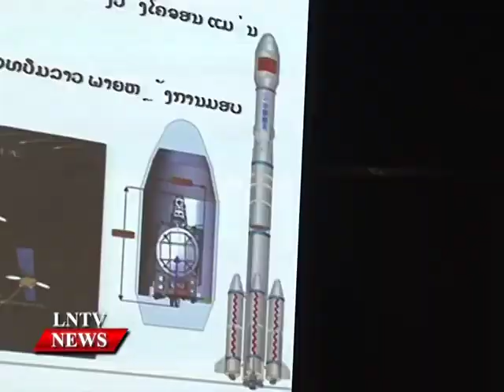Lao NEWS on LNTV: Laos Launches First Satellite 3/9/2015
VO Laos Launches First Satellite
INTRO: President of the Lao PDR Choumaly Sayasone cut ribbons to official launch the country’s First Satellite. It is said by Minister of Post and Telecommunication Hiem Phommachanh that, such project is aimed to contribute significantly to socio-economic development in Laos
STORY: President of the Lao PDR Choumaly Sayasone cut ribbons to official launch the country’s First Satellite.
It is highlighted that, a groundbreaking ceremony to mark the beginning of construction of a satellite station took place in Hadxaifong district, Vientiane.  Construction of the station is part of the first Lao satellite project (Lao Sat -- 1), previously reported to be running at a cost of more than US$250 million.
According to Minister of Post and Telecommunication Hiem Phommachanh, the Lao Sat-1 project, once complete, would contribute significantly to socio-economic development in Laos.
Laos has been attempting to develop satellite projects to make full use of the two locations owned by the country and drive socio-economic development, particularly of the telecommunication sector.
The ministry has been working with a Chinese investor to develop another satellite to be located at the 126 degrees East orbital location that is also owned by Laos.
It was reported previously the Chinese investor Chengdu Linhai Electronics Co. Ltd would spend US$960 million developing the joint-venture project. Laos will hold a 30 percent share in the project with the other 70 percent to be owned by the Chinese company.